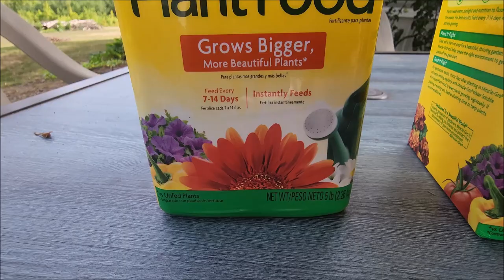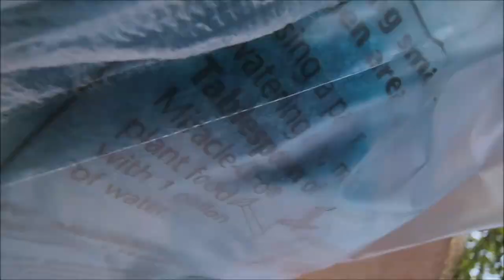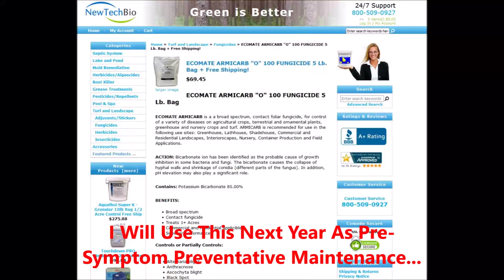12- How To Grow LARGE Tomato Plants In Containers- Even In The HOT South!🍅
08/08/2022: Tomato Plants/Garden Update

For Other Videos In This Series See My Playlist Collection:
"How To Grow LARGE Tomato Plants In Containers- Even In The HOT South!"

I attempted to do some Google searching to inquire about tips and tricks for growing standard tomato plants in pots.  All of these so called "experts" basically said it can't be done unless if you go with dwarf varieties.  I had a successful season, and plan to have an even better next season with a few more tricks I have up my sleeve... feel free to add any tips you may have from experience, but PLEASE resist the urge to be a keyboard jockey and comment on personal theory you have not even tested in the real world.

Due to factors beyond the control of Shaun4BigBlocks LLC, it cannot guarantee against unauthorized modifications of this information, or improper use of this information. Shaun4BigBlocks LLC assumes no liability for property damage or injury incurred as a result of any of the information contained in this video. Shaun4BigBlocks LLC recommends safe practices when working with power tools, automotive lifts, lifting tools, jack stands, electrical equipment, blunt instruments, chemicals, lubricants, or any other tools or equipment seen or implied in this video. Due to factors beyond the control of Shaun4BigBlocks LLC, no information contained in this video shall create any express or implied warranty or guarantee of any particular result or any injury, damage or loss that may result from improper use of these tools, equipment, or the information contained.  Shaun4BigBlocks LLC cannot guarantee pricing and availability for any such noted materials, services, resources, and etcetera. This video, and all videos uploaded by Shaun4BigBlocks LLC, are designed for entertainment and subjective informational purposes only.

Any legal and/or financial information provided in this video should not be construed or relied on as legal advice for any specific fact or circumstance.  DO NOT solely rely on Shaun4BigBlocks LLC for legal and/or financial advice as information gained from Shaun4BigBlocks LLC does not eliminate a need for viewers to perform personal due diligence with or without professional third-party information/advice providers along with professional, accredited legal advice and/or professional, accredited financial advice.  Again, this video, and all videos uploaded by Shaun4BigBlocks LLC, are designed for ENTERTAINMENT and subjective INFORMATIONAL purposes only. Viewing this video does not create a Shaun4BigBlocks LLC-client relationship with Shaun4BigBlocks LLC or any of its members. You should not act or rely on any of the information contained herein without seeking professional legal advice unless educationally qualified to do so.